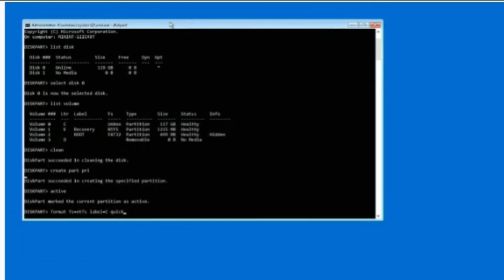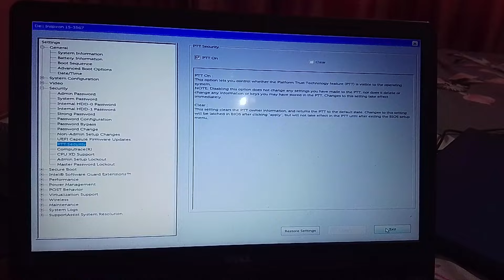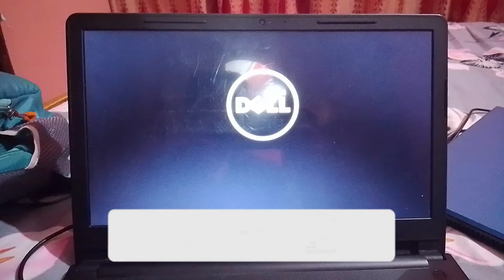Fix Bitlocker Recovery Key😂 || bitlocker unlock without password and recovery key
Your Query👍
1. bitlocker unlock without password and recovery key
2. bitlocker recovery key dell
3. bitlocker recovery key hp
4. bitlocker recovery hp
5. bitlocker recovery dell
6. bitlocker recovery key
7. bitlocker recovery key حل مشكلة
8. bitlocker windows 10 desbloquear
9. bitlocker recovery
10. bitlocker windows 11
11. how to unlock bitlocker in windows 11
12. bitlocker
13. bitlocker recovery key (windows 10 hp laptop)
14. how to unlock bitlocker in windows 10 without password and recovery key
15. bitlocker disable
16. dell bitlocker recovery key
17. dell laptop bitlocker recovery key
18. forgot bitlocker password and recovery key
19. how to remove bitlocker in windows 10 dell
20. how to remove bitlocker in windows 11 hp
21. how to remove bitlocker without password and recovery key
22. how to unlock bitlocker in windows 10
23. bitlocker not showing in windows 10
24. bitlocker recovery key dell windows 11
25. disable bitlocker
26. how to bypass bitlocker recovery key on windows 10 dell
27. how to remove bitlocker in windows 7
28. unlock bitlocker drive without password and recovery key
29. bitlocker password forgot
30. bitlocker password forgot no recovery key
31. bitlocker recovery key español
32. bitlocker recovery แก้ยังไง
33. bitlocker unlock
34. bitlocker unlock without password and recovery key windows 11
35. bypass bitlocker recovery key
36. format laptop windows 11
37. how to bitlocker remove password
38. how to break bitlocker password in windows 10
39. how to bypass bitlocker recovery key on windows 11
40. how to crack bitlocker password without recovery key
41. how to disable bitlocker
42. how to disable bitlocker in windows 11
43. how to find bitlocker recovery key dell
44. how to fix bitlocker recovery windows 11
45. how to open bitlocker in windows 10 without password and recovery key
46. how to recover bitlocker password
47. how to recover bitlocker recovery key hp
48. how to turn off bitlocker in windows 10 hp
49. how to unlock bitlocker in windows 7 without password and recovery key
50. quitar bitlocker windows 10 sin contraseña

Topic Cover
1.BitLocker Recovery Problem ko kaise solve kare || Jogendra Gyan
2.Fix BitLocker Recovery screen on Startup in Windows 10 or 11(JC-Tech tips
3.How to fix a BitLocker recovery in Dell Laptop(JC-Tech tips
4.How to Format Bitlocker Encrypted Disk Without Key(IDV Gaming
5.HP Recovery Windows 11 - How to reset a HP Hewlett Packard Notebook / Laptop to factory default(Alex Z.

My Phone Camera
MIC-BOYA BYM1
Desktops Core i7(850)
RAM-16GB 512GB SSD
GAMING KEYBOARD MOUSE
Ring Light(DRL-15C RGB)
DIGITEK Tripod